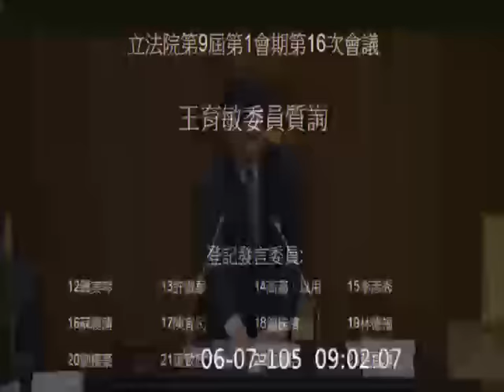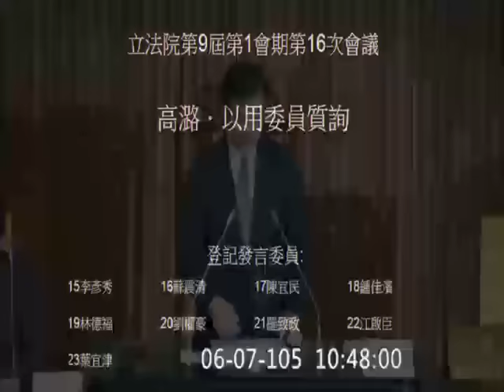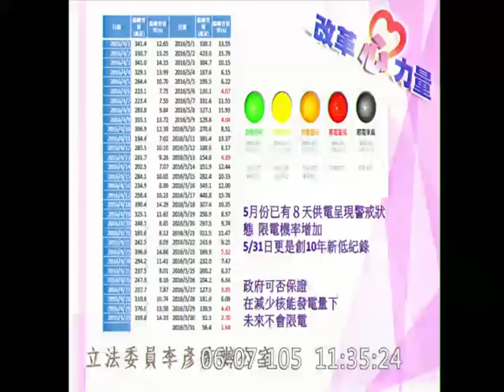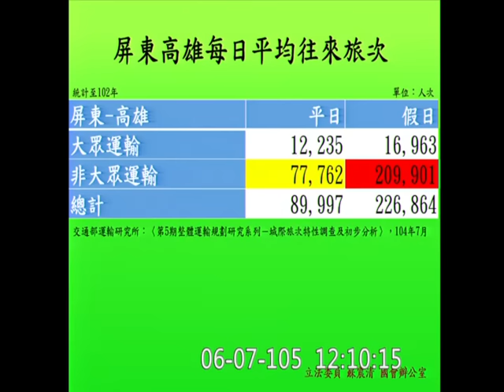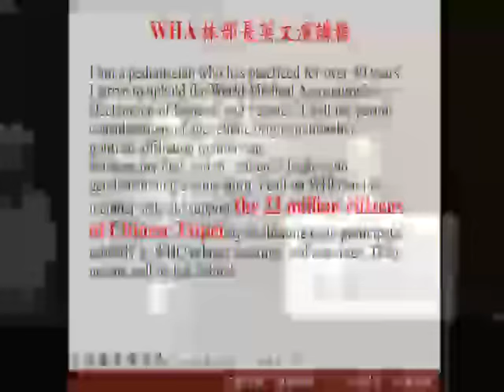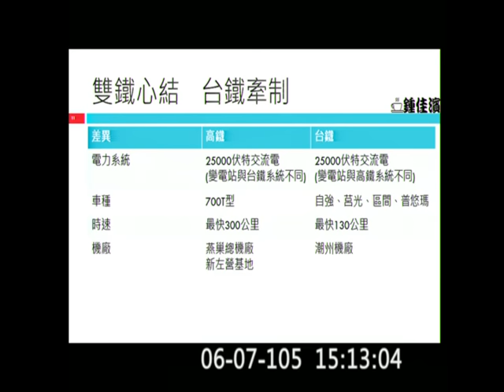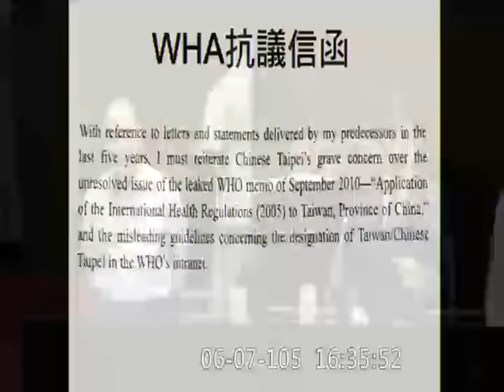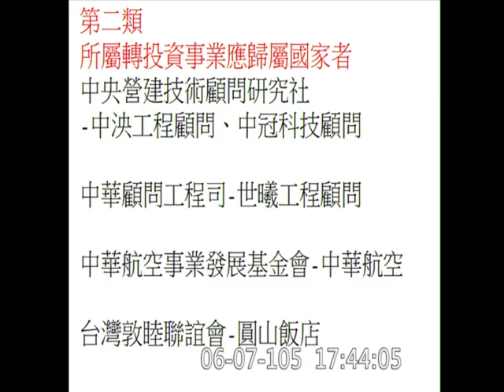20160607 林全 行政院長 施政方針報告之質詢 DAY 2 王育敏 蕭美琴 許淑華 Kawlo 李彥秀 蘇震清 陳宜民 鍾佳濱 林德福 劉櫂豪 羅致政 江啟臣 葉宜津 院會 【立法院演哪齣？】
mention 張大春
閩南語 埃及斑蚊

custom